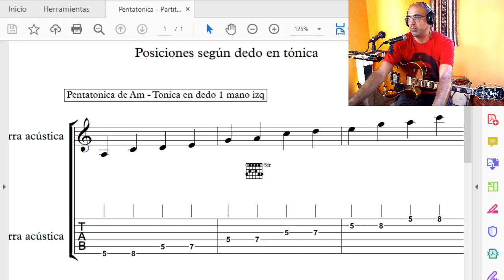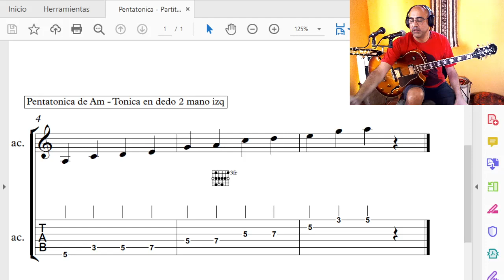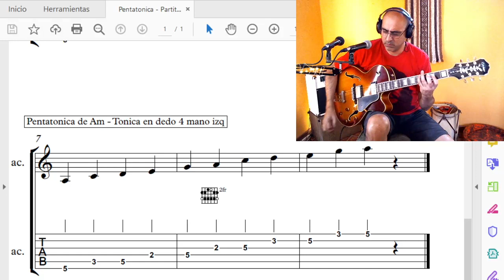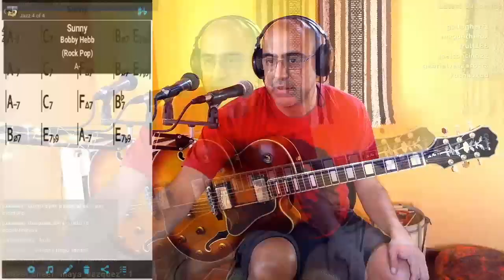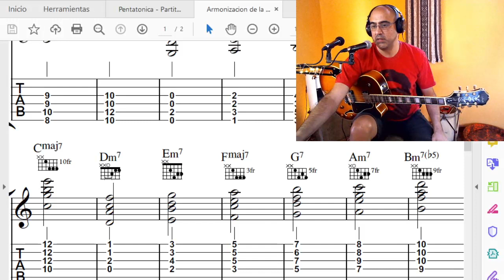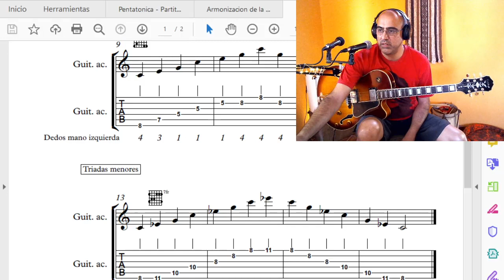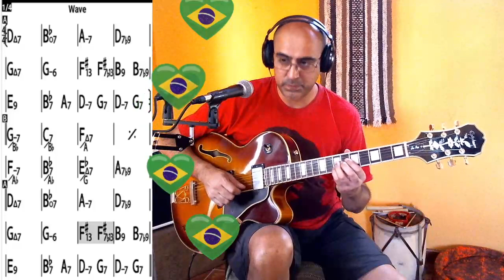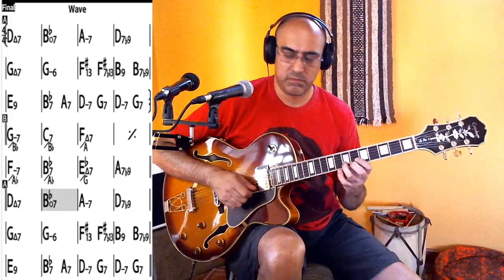Rutina de estudio #2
8/12/20

Links de mercadopago en $ argentinos.